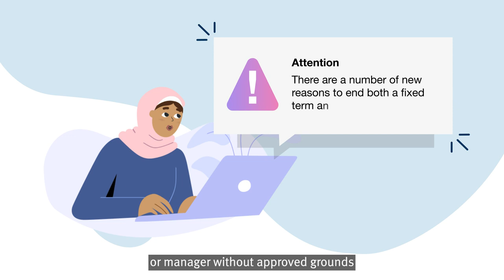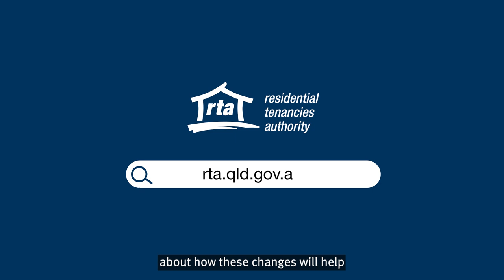Summary of changes from 1 October 2022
Understand the changes to Queensland tenancy laws that are coming into effect on 1 October 2022.

Watch this video for a summary of the three key changes on how tenancies can be ended, a new framework to negotiate renting with pets and the introduction of repair orders.